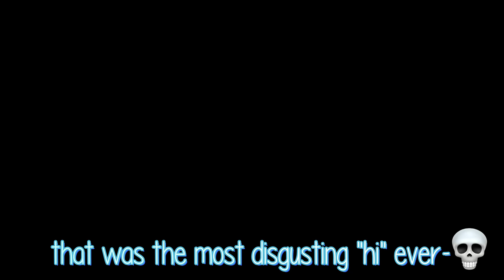MM2 Voice Chat FUNNY Moments & Gameplay (ROBLOX)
hello,

｡ﾟ•┈୨♡୧┈•ﾟ｡
𝙄𝙣 𝙩𝙤𝙙𝙖𝙮'𝙨 𝙫𝙞𝙙𝙚𝙤 𝙄 𝙬𝙞𝙡𝙡 𝙗𝙚 𝙙𝙤𝙞𝙣𝙜 𝙈𝙈2 𝙑𝙤𝙞𝙘𝙚 𝙘𝙝𝙖𝙩 𝙫𝙞𝙙𝙚𝙤 𝙬𝙝𝙞𝙘𝙝 𝙞𝙨 𝙢𝙮 𝙫𝙚𝙧𝙮 𝙛𝙞𝙧𝙨𝙩 𝙩𝙞𝙢𝙚 𝙪𝙥𝙡𝙤𝙖𝙙𝙞𝙣𝙜 𝙩𝙝𝙞𝙨 𝙩𝙮𝙥𝙚 𝙤𝙛 𝙘𝙤𝙣𝙩𝙚𝙣𝙩. 𝙖𝙣𝙙 𝙄 𝙙𝙤 𝙝𝙤𝙥𝙚 𝙮𝙤𝙪 𝙚𝙣𝙟𝙤𝙮!. 𝘼𝙣𝙙 𝙞𝙛 𝙮𝙤𝙪 𝙙𝙤, 𝙩𝙝𝙚𝙣 𝙜𝙤 𝙖𝙝𝙚𝙖𝙙 𝙖𝙣𝙙 𝙛𝙚𝙚𝙡 𝙛𝙧𝙚𝙚 𝙩𝙤 𝙘𝙡𝙞𝙘𝙠 𝙩𝙝𝙚 𝙎𝙪𝙗𝙨𝙘𝙧𝙞𝙗𝙚 𝙗𝙪𝙩𝙩𝙤𝙣 𝙖𝙨 𝙬𝙚𝙡𝙡 𝙖𝙨 𝙇𝙞𝙠𝙚. 𝙩𝙝𝙚𝙣 𝙘𝙡𝙞𝙘𝙠 𝙩𝙝𝙚 𝙣𝙤𝙩𝙞𝙛𝙞𝙘𝙖𝙩𝙞𝙤𝙣 𝙗𝙚𝙡𝙡 𝙩𝙤 𝙗𝙚 𝙪𝙥𝙙𝙖𝙩𝙚𝙙 𝙚𝙫𝙚𝙧𝙮𝙩𝙞𝙢𝙚 𝙄 𝙪𝙥𝙡𝙤𝙖𝙙 𝙖 𝙣𝙚𝙬 𝙫𝙞𝙙𝙚𝙤.

𝙚𝙙𝙞𝙩𝙤𝙧: 𝙞𝙈𝙤𝙫𝙞𝙚 / 𝙒𝙞𝙣𝙙𝙤𝙬𝙨 𝙫𝙞𝙙𝙚𝙤 𝙚𝙙𝙞𝙩𝙤𝙧
𝙩𝙝𝙪𝙢𝙗𝙣𝙖𝙞𝙡 𝙚𝙙𝙞𝙩𝙤𝙧: 𝙋𝙝𝙤𝙣𝙩𝙤, 𝙋𝙞𝙘𝙨𝙖𝙧𝙩
𝙧𝙚𝙘𝙤𝙧𝙙𝙚𝙧: 𝙎𝙘𝙧𝙚𝙚𝙣 𝙧𝙚𝙘𝙤𝙧𝙙𝙚𝙧 𝙛𝙪𝙣𝙘𝙩𝙞𝙤𝙣 𝙤𝙛 𝙈𝙖𝙘𝘽𝙤𝙤𝙠 𝙋𝙧𝙤
✦sᴏᴄɪᴀʟ ᴍᴇᴅɪᴀ!

✦ʟɪɴᴋs!